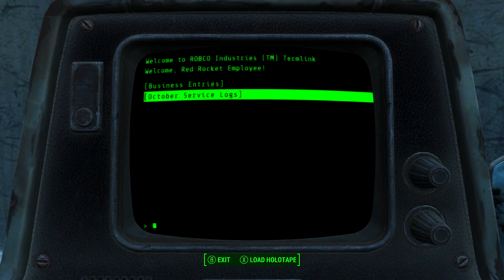Ste Plays - Fallout 4 (PC) - Episode 3 - We're going on an adventure! [SPOILERS]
Here we are back again in the wasteland!